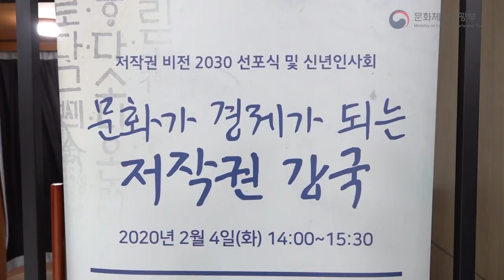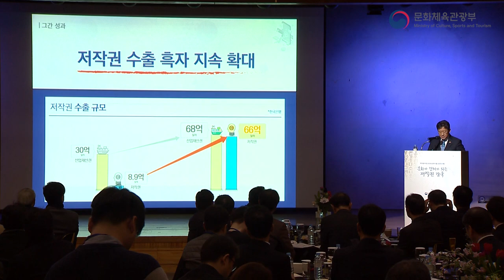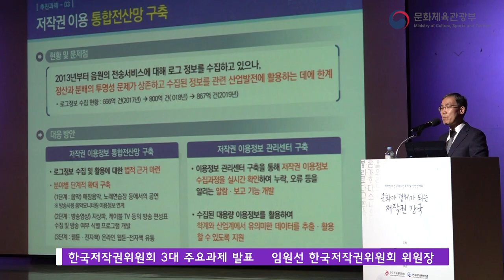저작권 비전 2030 선포식 및 신년인사회 스케치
문화체육관광부가 주최하고 한국저작권위윈회와 한국저작권보호원이 공동 주관하는
저작권 비전 2030 선포식 및 신년인사회가 지난 2월 4일 국립중앙도서관 국제회의장에서 개최되었습니다.